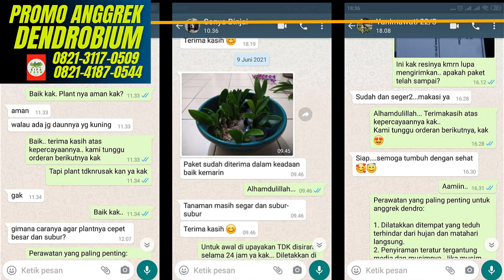0821-3117-0509 Promo Anggrek KIPA Farm, Promo Anggrek Murah KIPA Farm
Pembelian 200rb dapat 10pcs
Pembelian 150rb dapat 7pcs
Harga satuan 25rb

Harga satuan 25rb

JUAL ANGGREK DENDROBIUM T. SHIOI